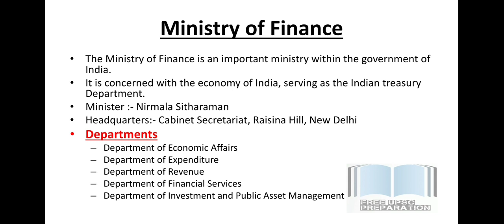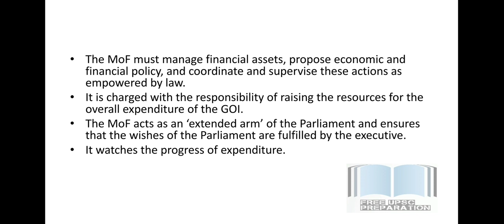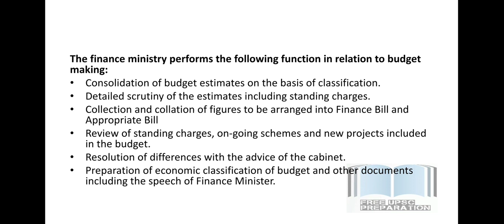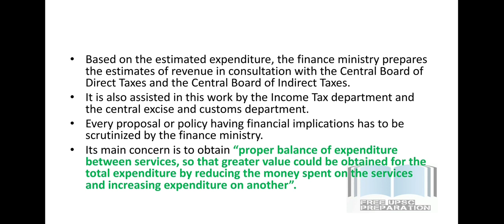Role of Finance Ministry in Budget Process || Indian Administration || Lecture 47